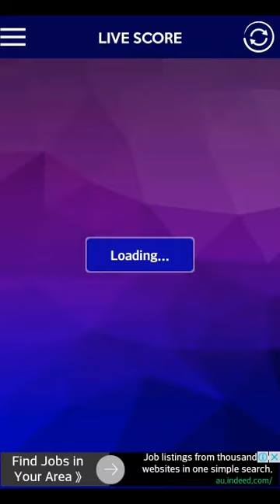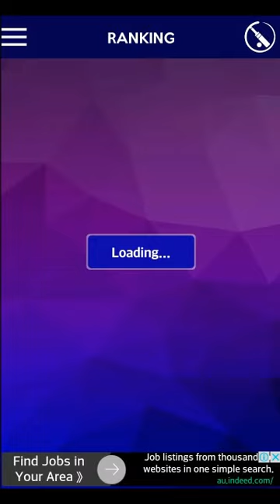Live Cricket| Live Match | Cricket Live India Vs Pakistan Final Match Live | Champion Trophy 2017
Cric Now app provides ball-by-ball coverage of all international cricket matches with Schedule and from your favorite leagues Stream. T20 Live Scores, Fixtures & more from your favorite leagues! With the atmosphere buzzing with T20 excitement, this app will keep you up to date with all the action.
Cric Now: Trending

• “Masters Champions League”- MCL
• “Asia Cup”- T20
• “World Cup”- T20
• “Sri Lankan Premier” -SPL
• “Indian Premier League” -IPL

Features include: Cric Now

• Results, Fixtures
• Latest news
• Score updates
• Each Team Positions in the League
• Highlights app cricket

The best live cricket matches “CRIC NOW” Play for FREE today! By “WellCreator”